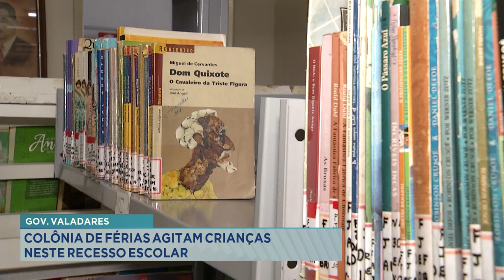Gov. Valadares: Colônia de Férias agitam Crianças neste Recesso Escolar.